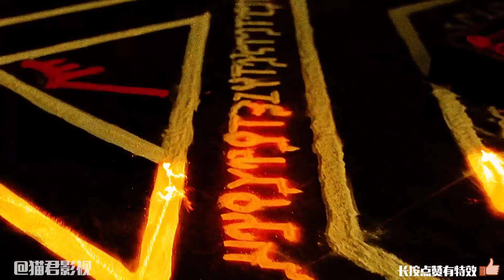《功夫小蝇》男人意外转世成苍蝇，练得八块腹肌后为自己复仇